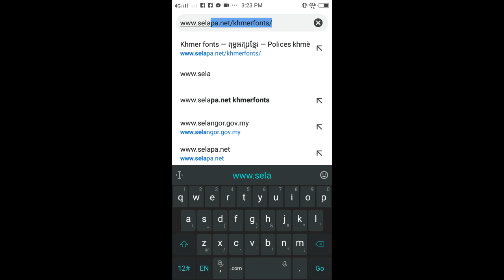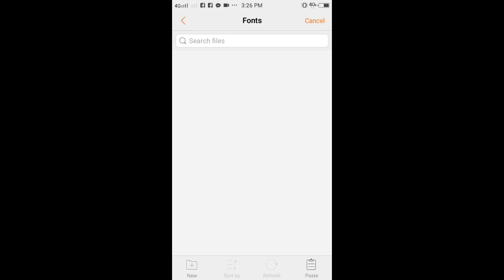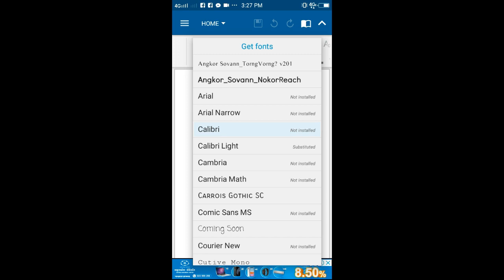របៀបដំឡើង fonts Khmer ក្នុងកម្មវិធី office suite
សួស្ដីអ្នកទាំងអស់គ្នានៅក្នុងវីដេអូនេះខ្ញ៉ំចង់បង្ហាញ់អ្នកទាំងអស់គ្នាពីរបៀបដំឡើង fonts Khmer ក្នុងកម្មវិធី office suite

Hi everyone in this video, I want to show you how to install fonts Khmer in office suite

Thanks you for watch video